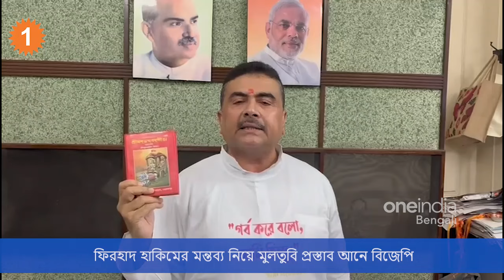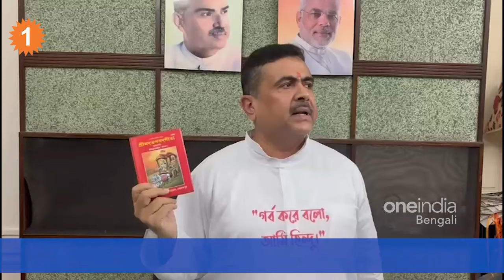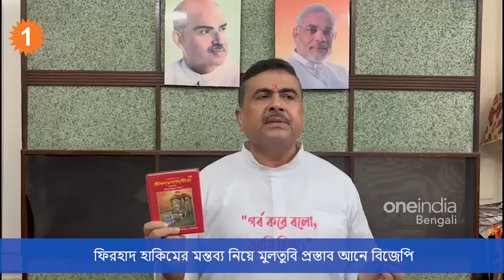‘গর্ব করে বলো, আমি হিন্দু’, ফিরহাদের ‘দুর্ভাগ্য’ মন্তব্যের বিরোধীতা করে গর্জে উঠল BJP!